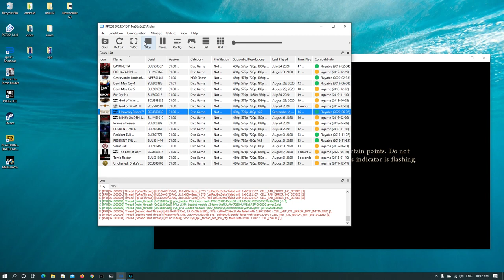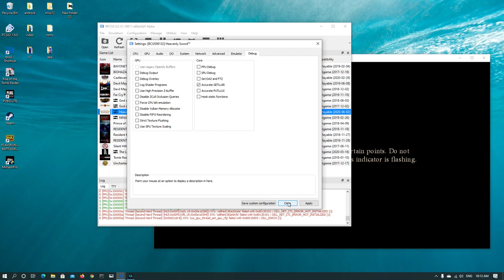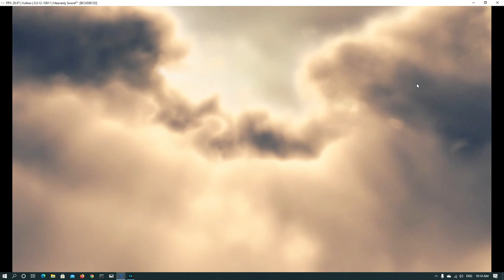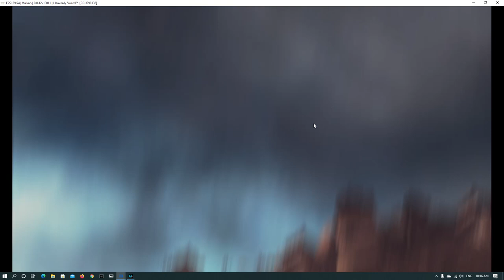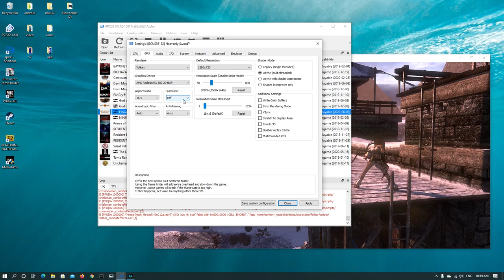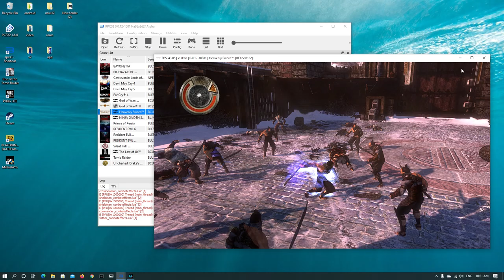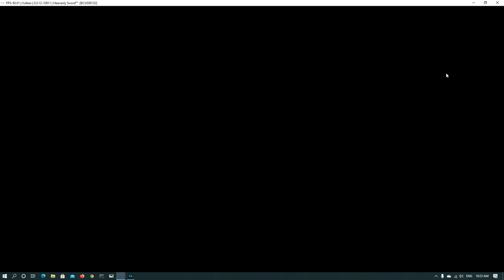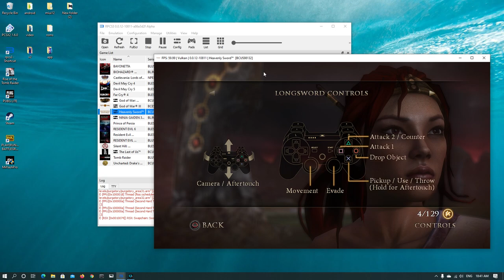Heavenly Sword rpcs3